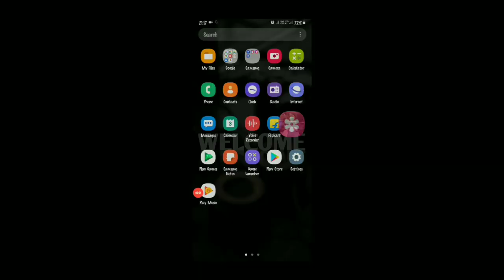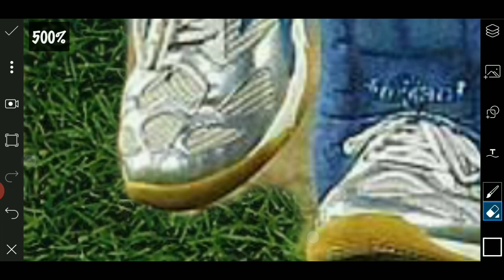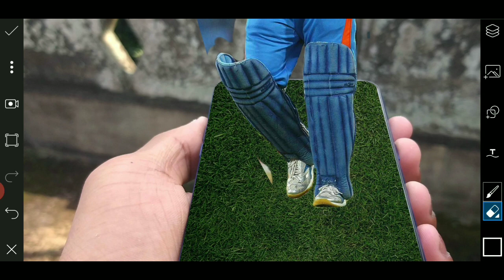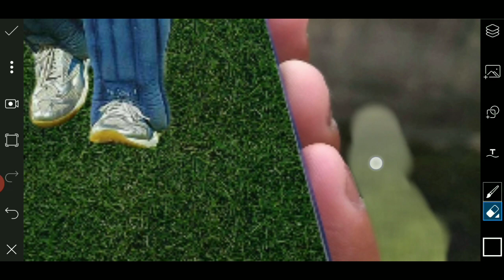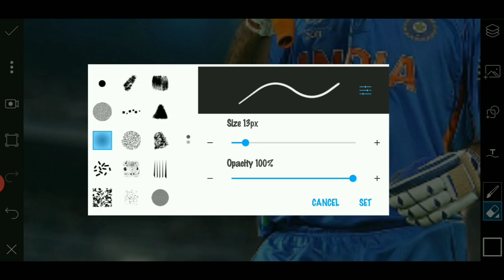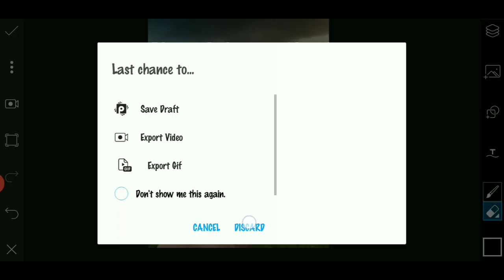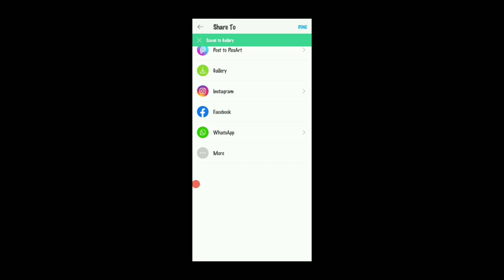Tribute to MS Dhoni | 3D Popout Edit | PicsArt Tutorial | Editing Tutorial | Android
Tribute to Dhoni |3D Popout Edit| PicsArt Editing Tutorial| Android

Tribute message to M.s Dhoni
Dhoni, Captain Cool or just MSD: Mahendra Singh Dhoni is among the most powerfull sportsmen in the world and one of the most popular faces of India. Thank you for serving for our Country. Congrats on such a remarkable career msd. Your leadership, fighting spirit and legacy will always be remembered in the cricket world. I wish you enough light and shine in every aspect of your life. Stay Happy and stay safe. We Will miss You.

In this PicsArt tutorial video, first, take a photo of your hand, holding the phone. Open the photo to PicsArt application, adding the Dhoni's image  on the phone screen and erasing the extra parts to give a popout look and Saving it. Opening the background image and adding the saved image and adjusting it on the Background and removing the extra parts. Doing some edits and applying some effects to look more attractive.

I have made this channel for  Editing Tutorials and Photography tips & tricks. I generally use Lightroom, Snapseed, Picsart for my turoial videos. I hope You learn something from my tutorial videos.

Image Links

Social Links